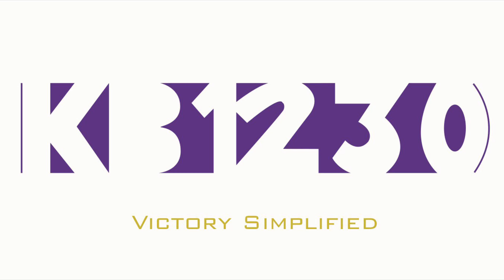Grant Holloway 60m - 2019 Razorback Invitational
Grant Halloway runs a meet record and the fastest time in the nation.